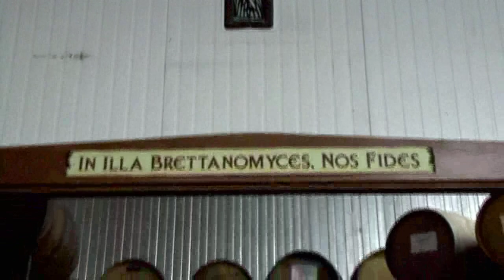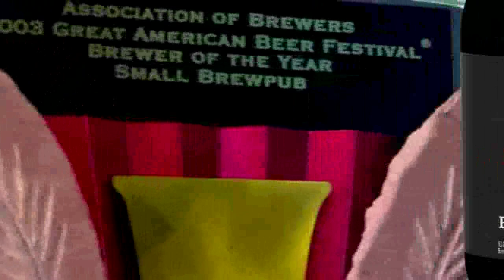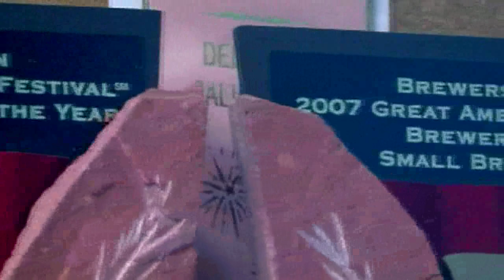Port Brewing/Lost Abbey - Beer lovers and brewers love GABF (extended)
The Lost Abbey/Port Brewing